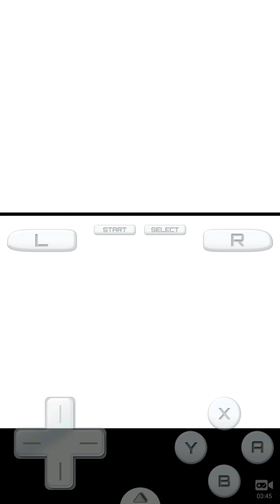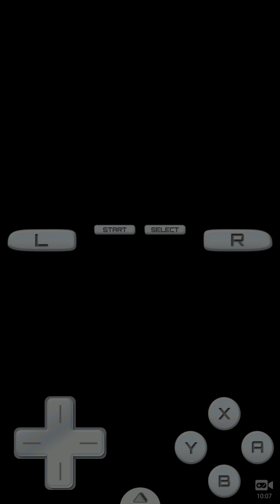Pokémon Black 2 - Part 4 Herdier